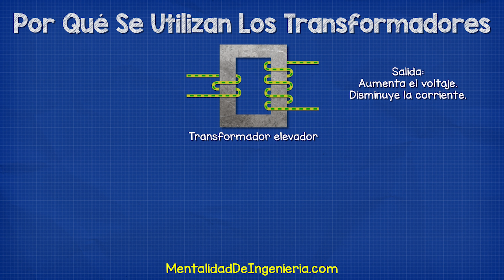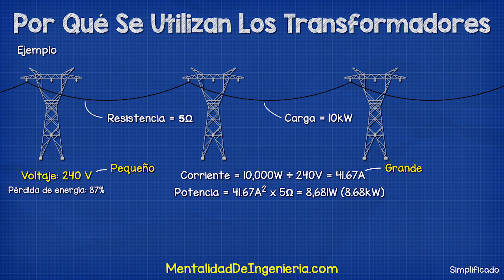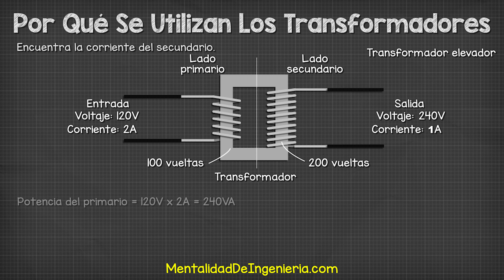¿Por qué se utilizan transformadores?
¿Por qué se usan transformadores, para qué usamos transformadores? respondemos estas preguntas en este video sobre transformadores en ingeniería eléctrica

⚡🛠️ Herramientas necesarias 🛠️⚡
Consigue este libro de electronica ➡️
Multímetro Profesional -➡️
buen multímetro -➡️
pinza amperimétrica profesional ➡️
buena pinza amperimétrica ➡️
comprobador de enchufes ➡️
monitor de energía ➡️
comprobador de baterías -➡️
Kit de electrónica básica ➡️

MI EQUIPO FAVORITO
🎥 Mi cámara
🎤 Mi micrófono
⌨️ Mi teclado
🖥️ Mi monitor
🎧 Mis auriculares

🎁 Queridos amigos, ayúdennos a financiar más traducciones.

​​​ conexión de motor trifásico